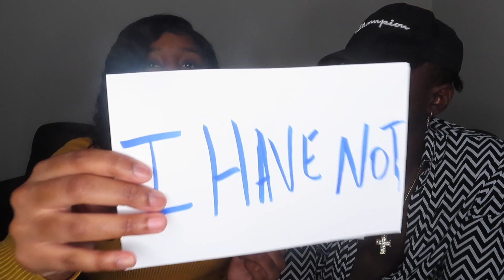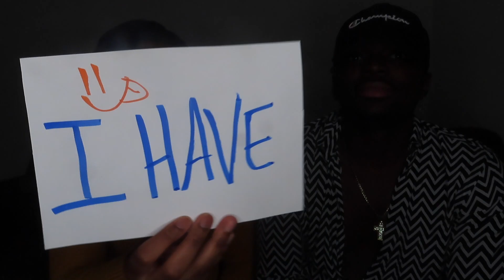NEVER HAVE I EVER... | DID YOU CHEATED ON ME? 💔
Hi, guys! Nous espérons voire du support de votre part afin de vous donner un bon contenu, Merci.

Outro musi: Je suis corda by YgPrince

We will try our best to answer them all.